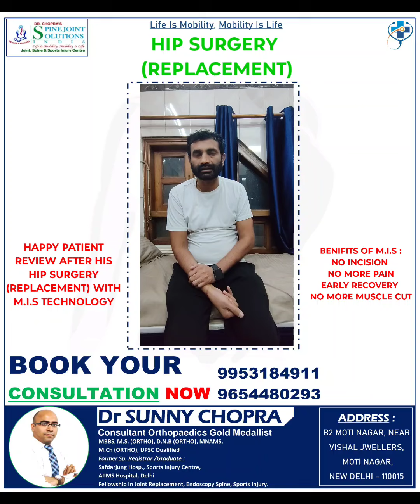dr.sunny chopra hip replacement